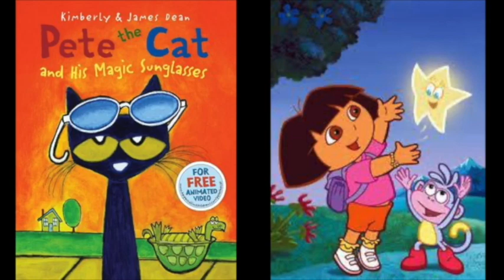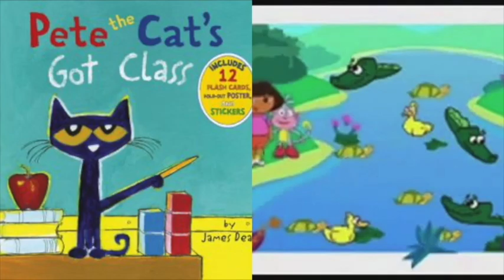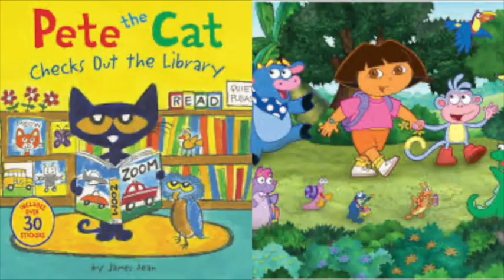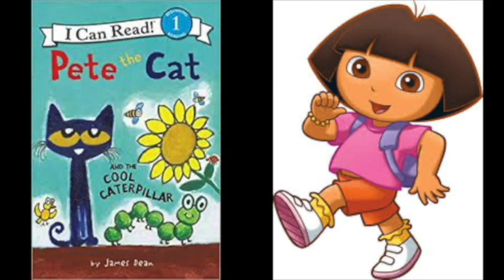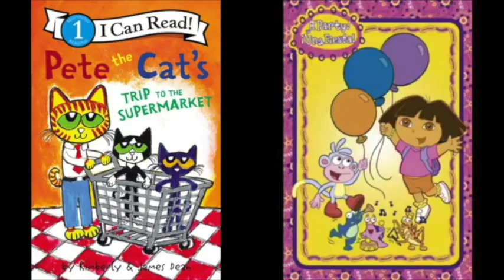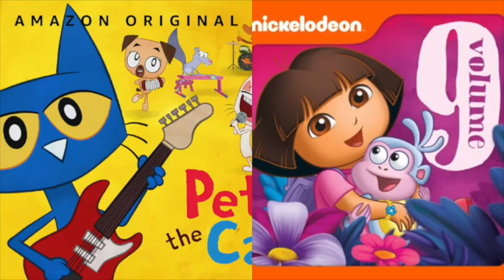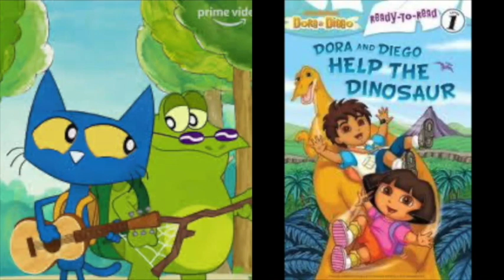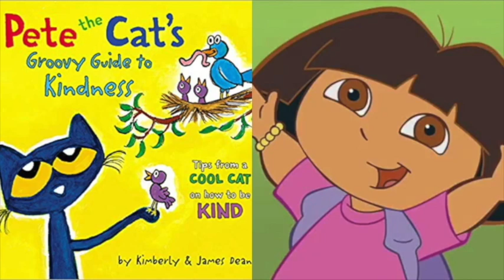Pete The Cat and Dora The Explorer Big Hero 6 vs Frogs Final Attack Slideshow